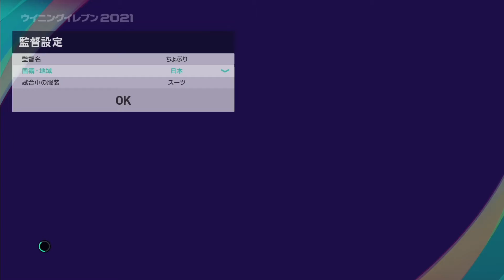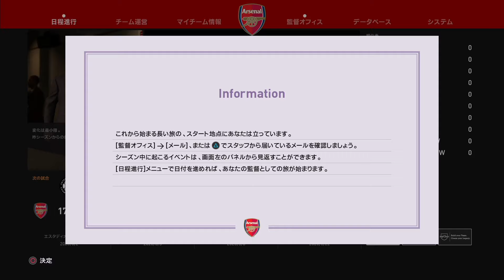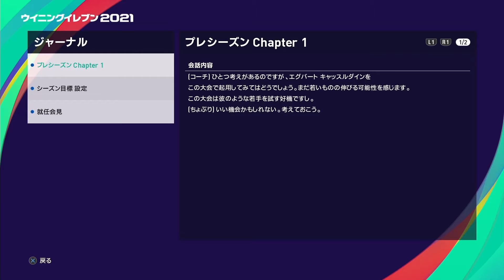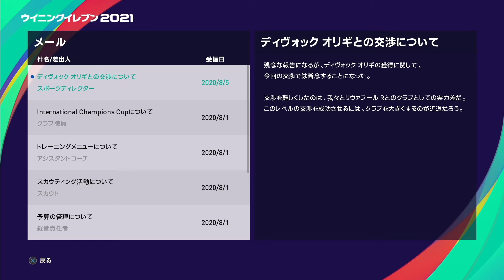【神モード】楽しすぎるマスターリーグ始動‼︎ウイイレプロが本気でプレイ‼︎#1【ウイイレ2021,ウイイレ2021アプリ】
もっとウイイレが上手くなりたい！レートを上げたい方向けの
（ちょぶりの直接コーチング&フレマや質問ができます）

【自己紹介】
ZETA DIVISION ウイニングイレブン部門所属プロゲーマーです！
ウイイレの解説や講座系の動画を基本毎日投稿してます！
夜はライブ配信していることが多いので是非遊びに来てください！
KONAMI銀座eスポーツSchoolでウイイレの講師もしてます！

【ウイイレ実績】
ウイイレ2021マイクラブレート1200↑
KONAMI銀座eスポーツSchool　ウイイレ講師